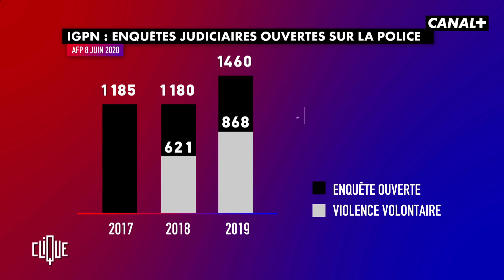Clique x Assa Traoré : Justice et vérité - CANAL+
Clique, c'est présenté par Mouloud Achour, rendez-vous tous les soirs à 20H25 en clair sur CANAL+ !